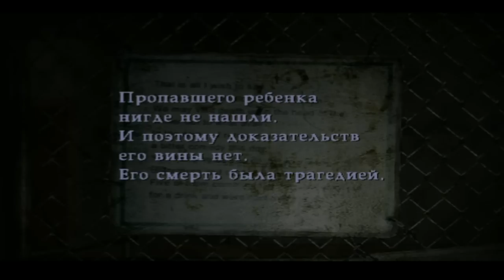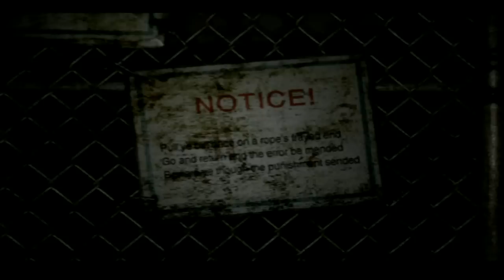Silent Hill 2 {часть 13} - Шесть повешенных